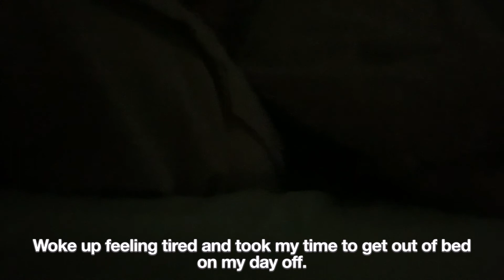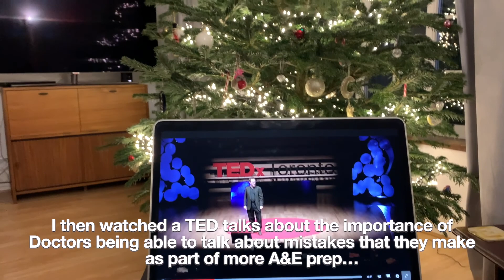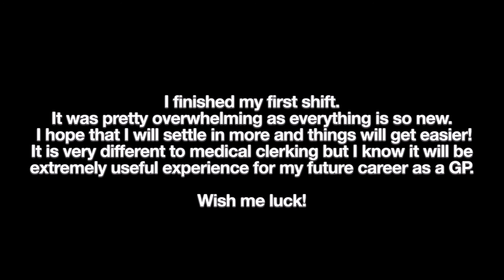DOCTOR VLOG: starting A&E and getting Christmassy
Hi!
I am trying out a VLOG style video this time!
This week I am getting ready to start my new job as an A&E foundation Year 2 doctor. Lots of prep and induction before starting my first shift.
As we creep into December we finally get our Christmas tree to celebrate our first Christmas in our house!

Let me know what you think and if you would like to see more videos like this!